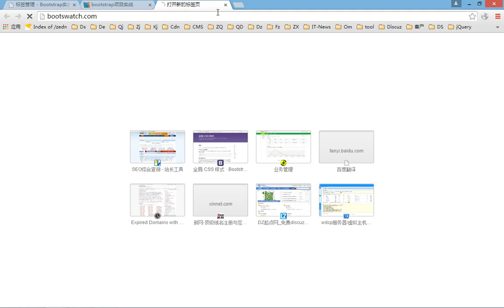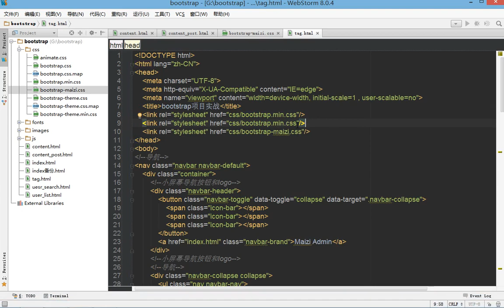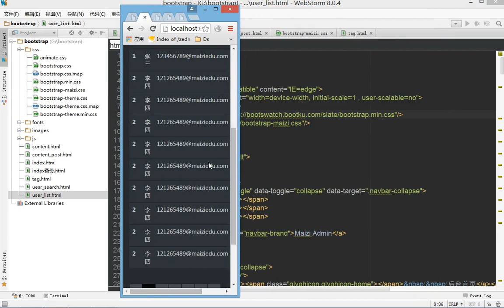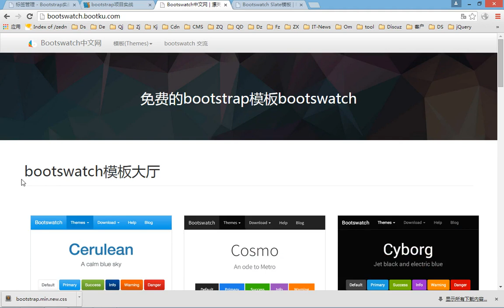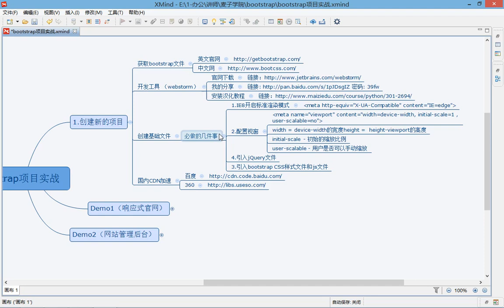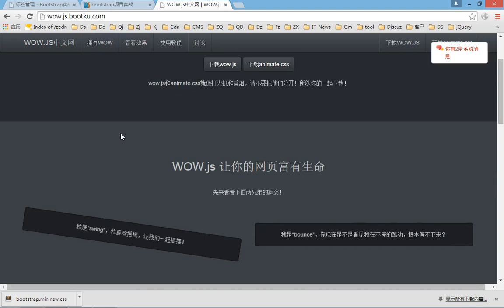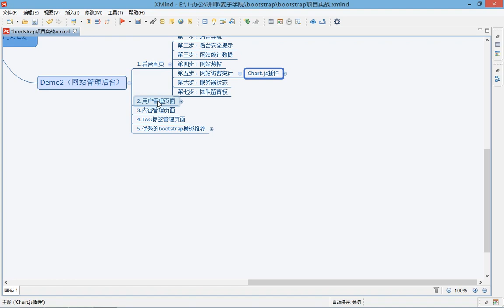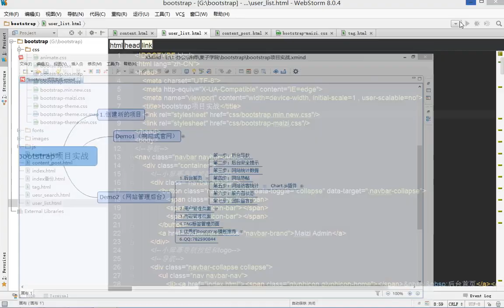bootstrap综合实战24 bootstrap项目实战课后温习总结